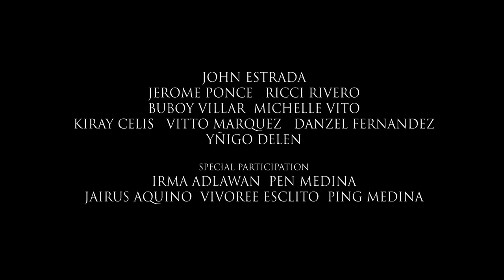OTLUM (MMFF 2018) Official Trailer | Jerome Ponce, Ricci Rivero, Michelle Vito, Buboy Villar